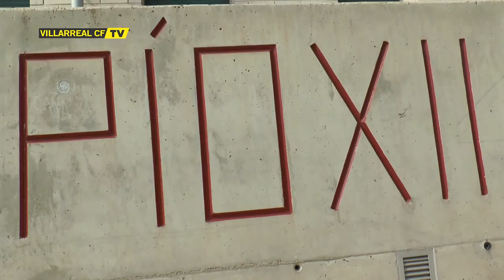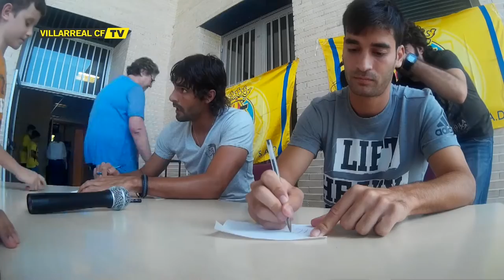Trigueros y Barbosa tienen un encuentro con niños en un colegio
Imágenes de la visita al colegio Pío XII de Villarreal por parte de los jugadores Manu Trigueros y Mariano Barbosa.